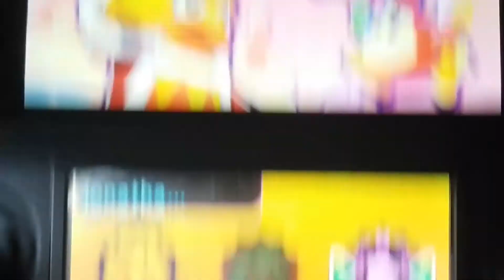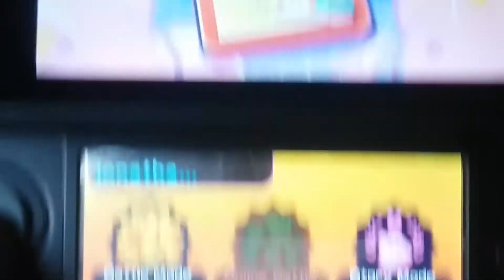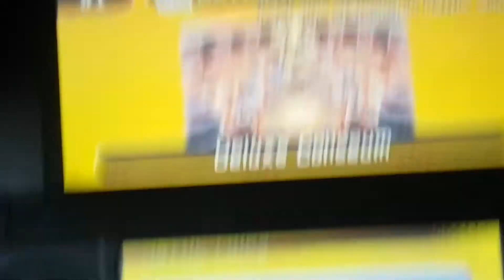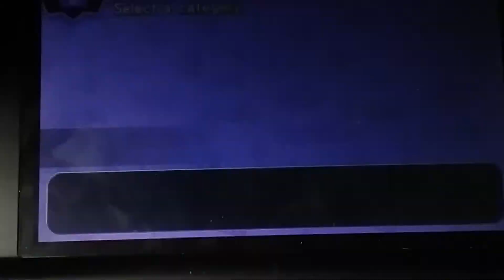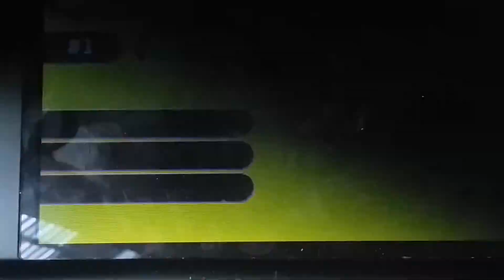Kirby battle royal part 3 "these apples"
Hi guys today I'm going to release a update video. But late at night so look out for that tomorrow and ill talk about a new video that is currently being made so look out for that.